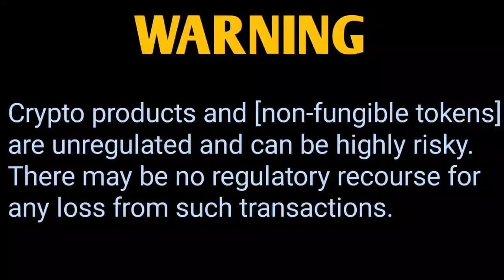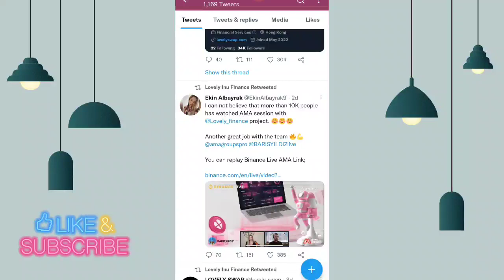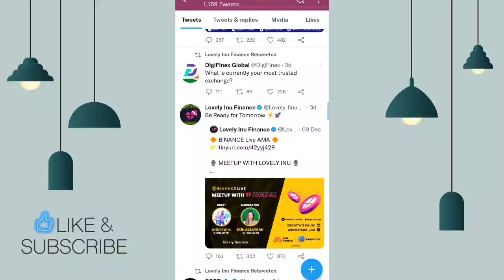LOVELY INU COIN NEWS TODAY 🤑LOVELY INU COIN PRICE PREDICTION🔥 SHIBA INU COIN NEWS TODAY